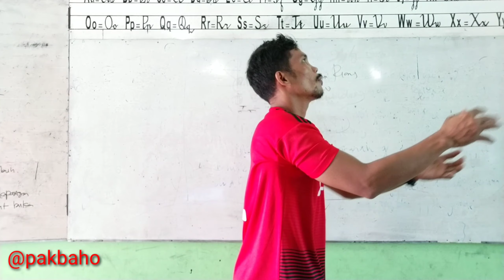LATIHAN LEMPAR TANGKAP BOLA KASTI KELAS 4